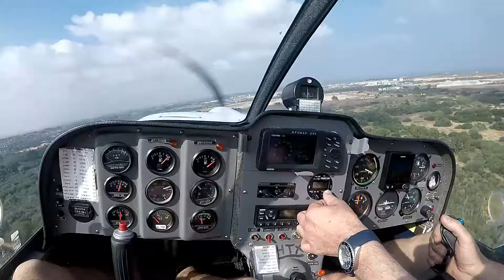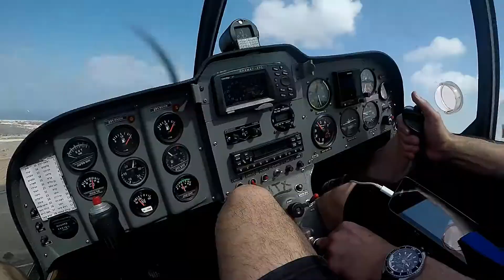Farewell LLSD 28 6 2019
Farewell LLSD – Sde Dov – the city airport of Tel Aviv
On July 1st, 2019 72 hours from now the airport will be shut down for ever.
Like Meigs field in Chicago that closed in 2003 both airport closed for narrow minded politics.
Date: June 28, 2019 Photographer: Omer Hess Pilot: Amir Hess